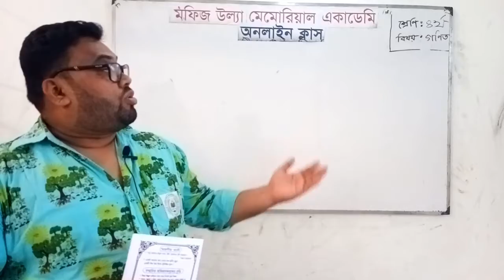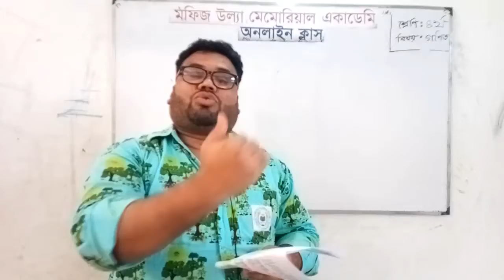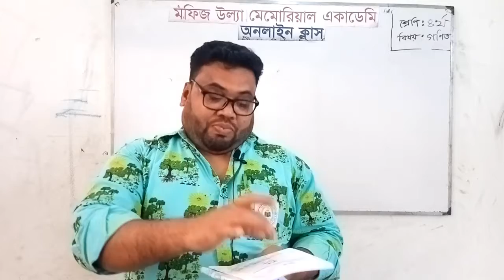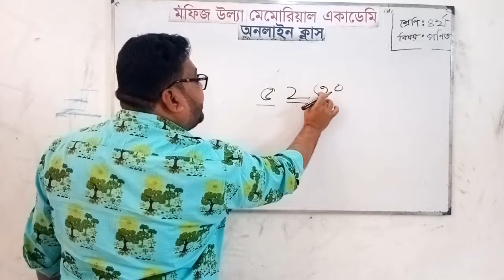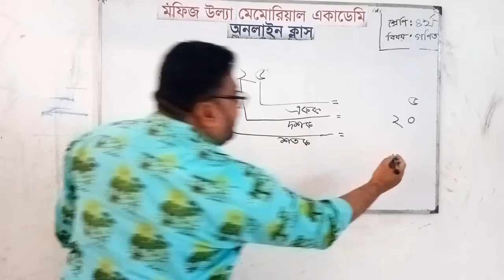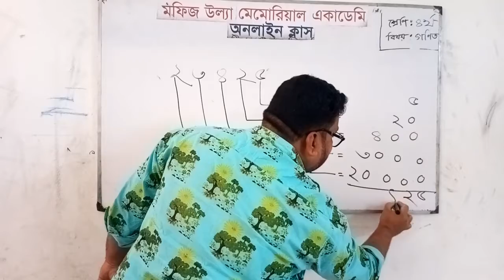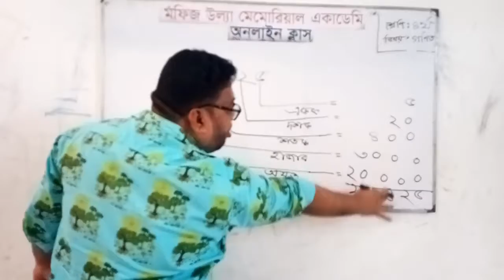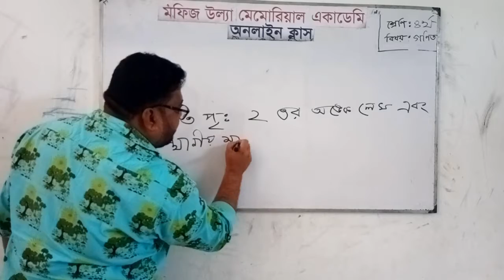অনলাইন ক্লাস । শ্রেণিঃ চতুর্থ। বিষয়ঃ গণিত। আলোচ্য বিষয়ঃবড় সংখ্যা ও স্থানীয় মান।আলোচকঃ শাহরাজ উদ্দীন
শ্রেণিঃ চতুর্থ।
 বিষয়ঃ গণিত।
আলোচ্য বিষয়ঃবড় সংখ্যা ও স্থানীয় মান।
আলোচকঃ শাহরাজ উদ্দীন